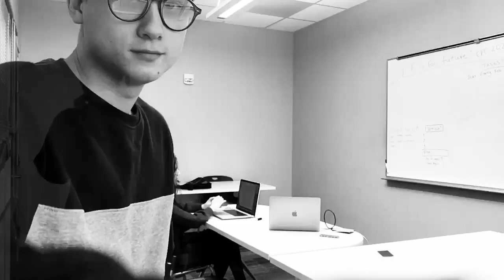The creative process time lapse